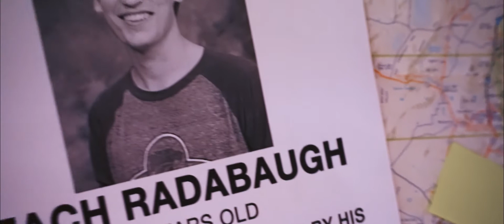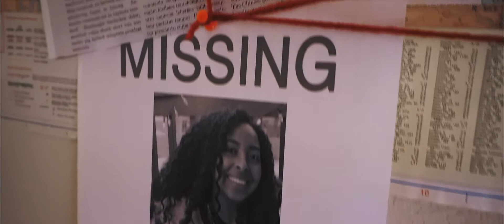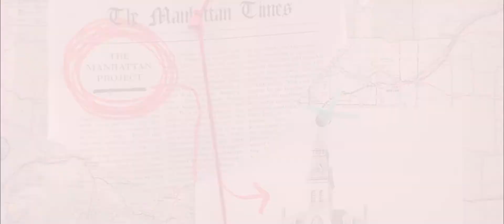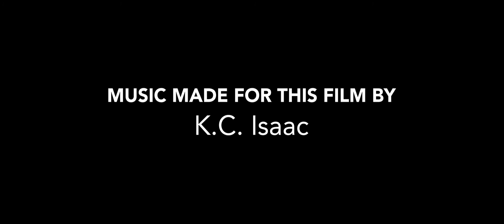Twisted Media: Loop